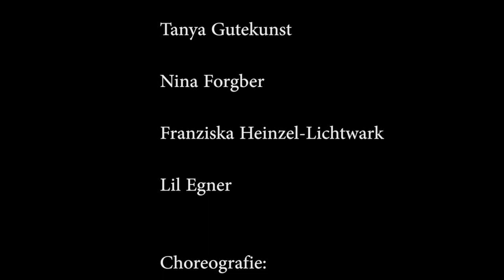Within Trailer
Trailer for "Within"

a contemporary dance projekt
by Lil Egner

with:
Tanya Gutekunst, Nina Forgber, Franziska Heinzel-Lichtwark

Videowork: Betty Mü, egner.production

gefördert durch: Kulturamt Freiburg